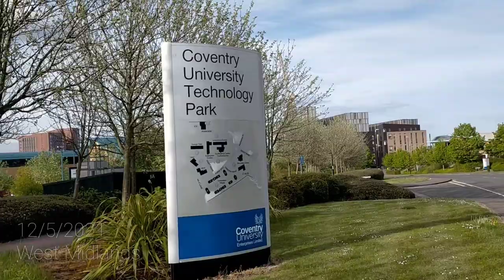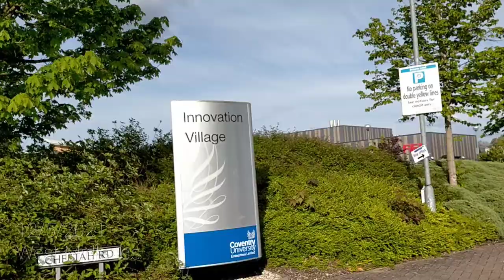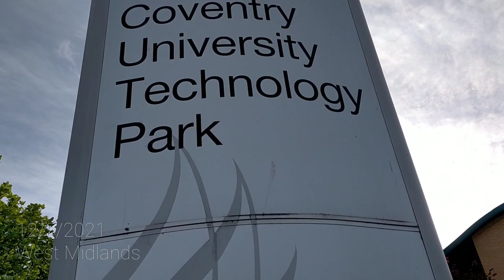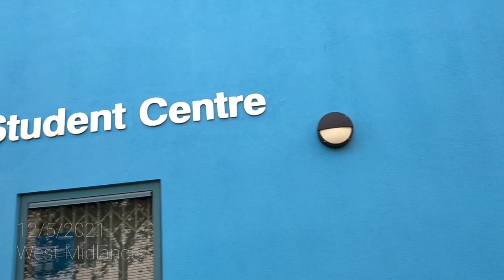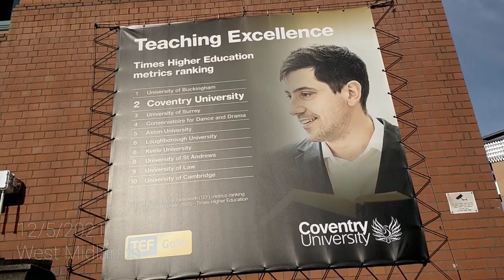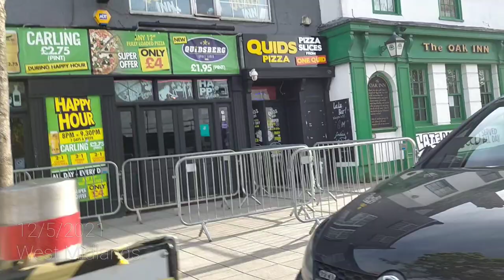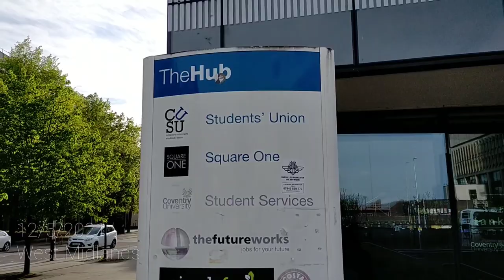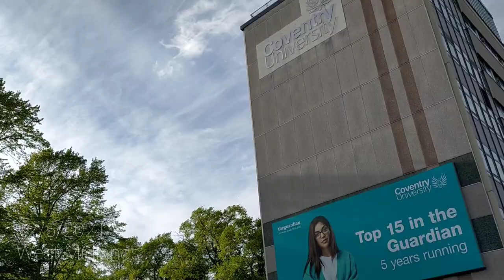STUDY IN THE U.K @ COVENTRY UNIVERSITY🌎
Coventry University bis one of the best Universities around the world 🌎.If you need more information about studying at this University.Please contact Beautiful Pics Media Ltd in the U.K using the email: 🌎✈️🌄